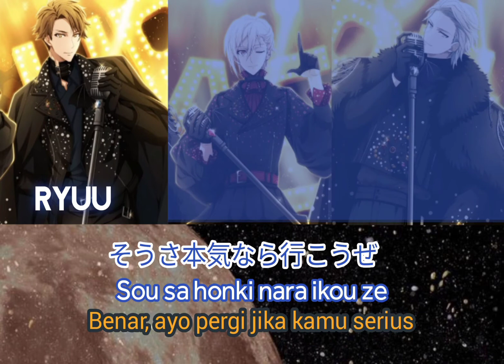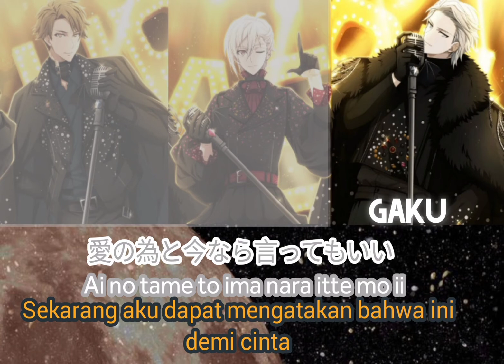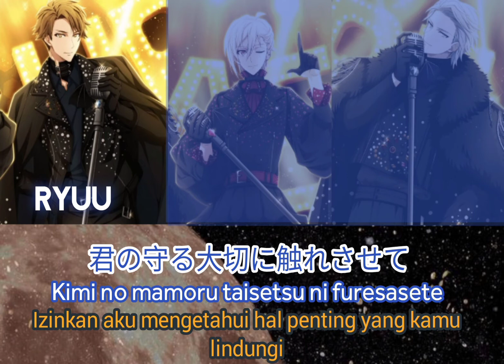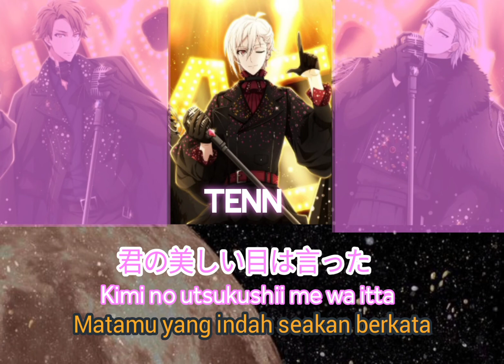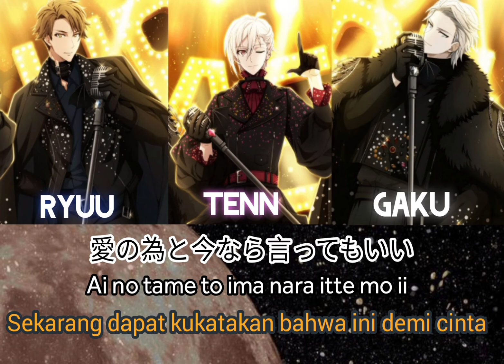TRIGGER –TREASURE! – Kanji, Romaji, Sub Indo [Color coded lyrics]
❀ SONG INFO

SONG TITTLE : TREASURE!

ARTIST : TRIGGER Actor Voice's Kujou Tenn as Souma Saito, Yaotome Gaku as Wataru Hatano, Tsunashi Ryuunosuke as Satou Takuya

RELEASE DATE : November 27, 2019 (game server)
January 29, 2020 (full server)

ALBUM : Cresent Rise Single

Translate Indonesia & Editing Video : Lyonestars